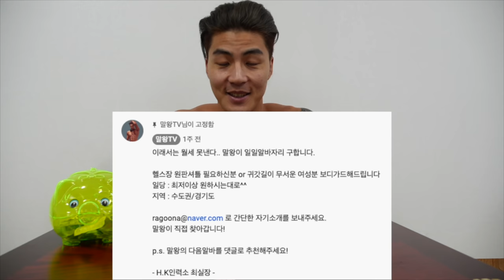동기부여 필요한 여성분들 보세요(나다산 EP.7)